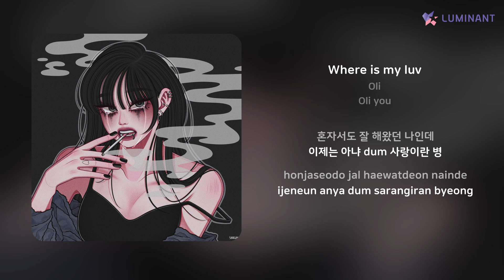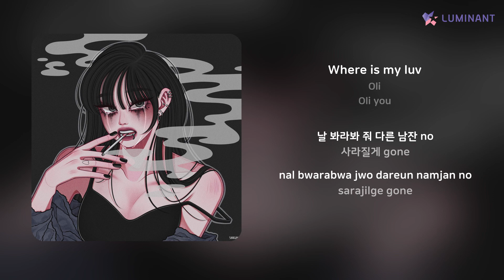Oli - Where is my luv | 가사 (Lyrics)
Artist: Oli
Track: Where is my luv
Album: Oli you
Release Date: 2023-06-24